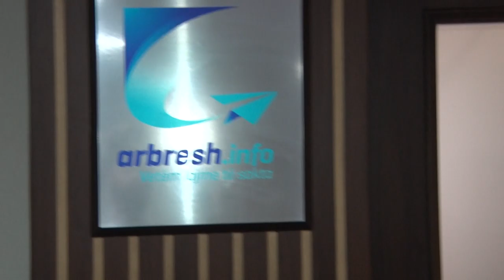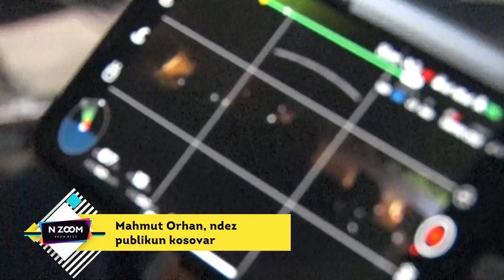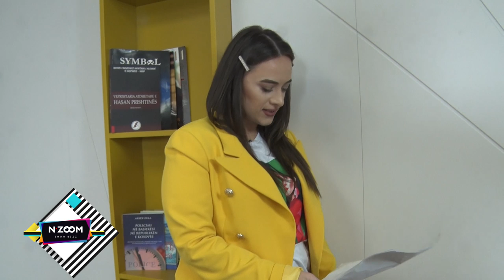n’ZOOM 83 - Mahmut Orhan, Gjurmët, Bennito, Krenar Krasniqi, Arlinda Dragaj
n'ZOOM me Albina Zeneli